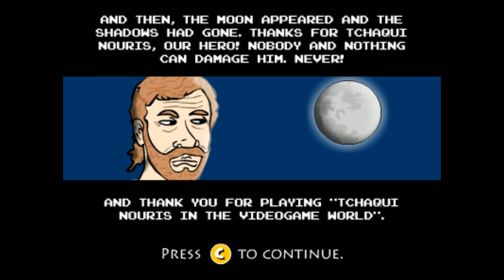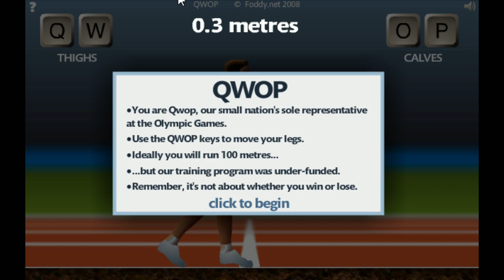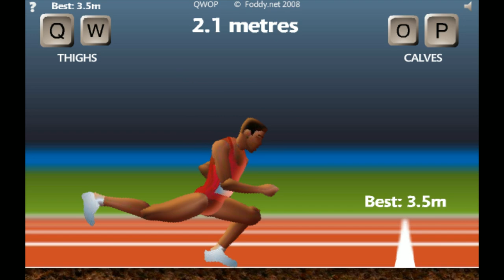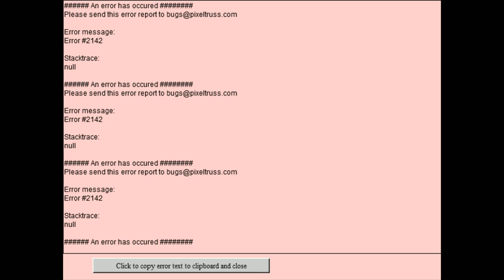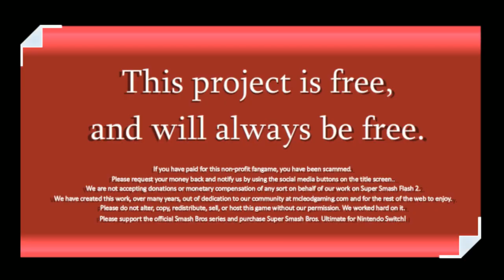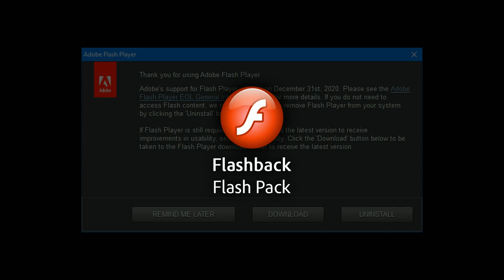[Vinesauce] Vinny - Flashback Flash Pack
00:00 Intro
02:23 The Adventures of Blob Bob
07:01 The Legend of Zelda and the Lampshade of no real significance
24:00 Chuck Norris in the Videogame World
26:40 Shift
29:40 Gangster Bros.
35:37 QWOP
53:52 Hurdle Turtle Flash!
56:51 Goin Up
01:01:50 Kenjivania
01:04:55 Handless Millionaire Season 2
01:07:44 Divine Intervention
01:11:50 Epic Battle Fantasy
01:17:47 Henry Stickmin: Fleeing the Complex
01:38:46 Helicopter
01:40:05 Miragine War
01:42:44 Moon Waltz
01:44:20 Mouse Trap
01:44:50 Endgame
01:46:30 Ripple Dot Zero
01:47:48 Winnie the Pooh's Home Run Derby!
01:55:12 Super Smash Flash 2

Vinny streams Flashback Flash Pack live on Vinesauce!